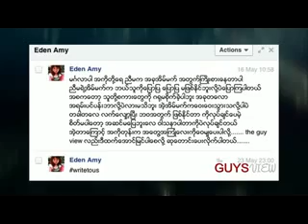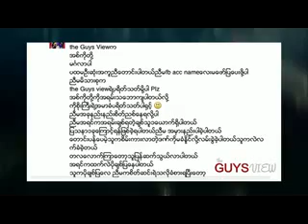the Guys View (10.6.2015 Wednesday) Segment 2